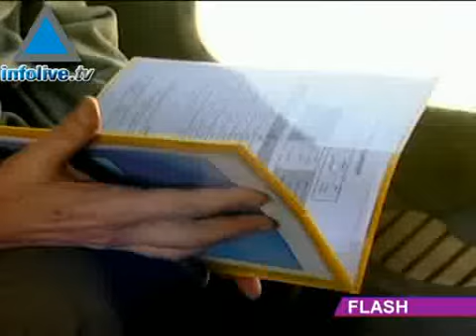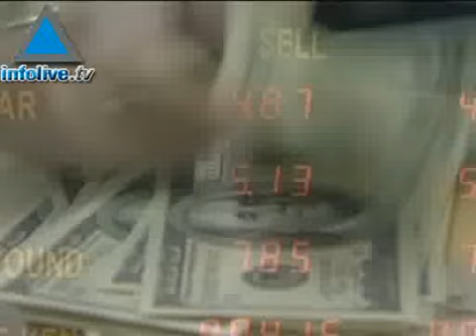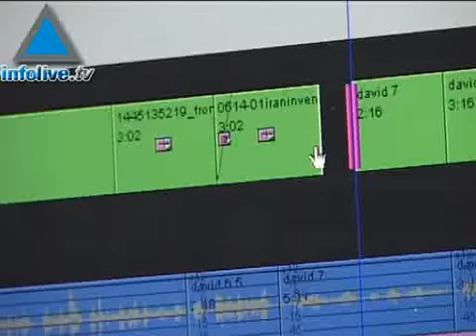Flash de información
Olmert reiteró en reunión de su partido Kadima que Annapolis es un éxito.
Israel liberó a 429 presos palestinos como gesto de buena voluntad.
Corte de Justicia condenó a asesino de ministro israelí Rehavaam Zeevi.
Israel aplazó entrega de vehículos rusos a Autoridad Nacional Palestina.
Yihad Islámica amenaza con lanzar cohetes contra ciudad de Ashkelon.
Ex portavoz del Ejército israel criticó actitud hacia la prensa.